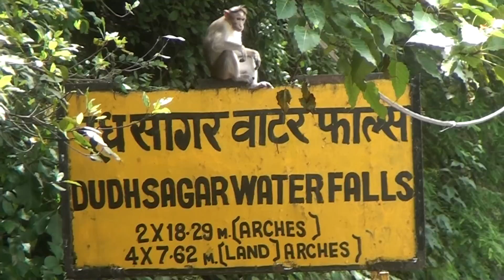Way to Dudhsagar Water Falls From Dudhsagar Railway Station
To go to  Dudhsagar water falls you have to cross 2 rail tunnels from the Dudhsagar Railway station. Beautiful Braganza ghat section.